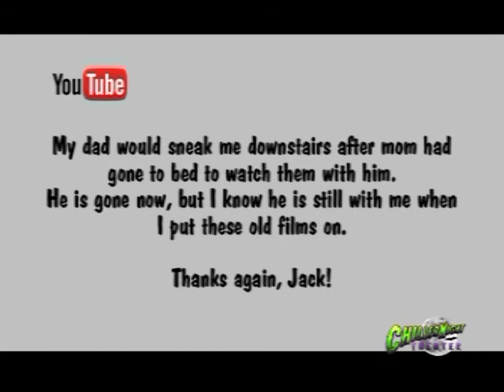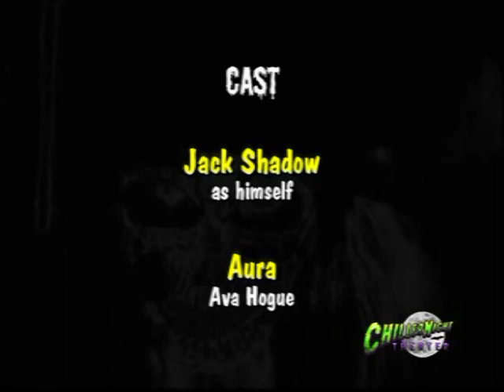Jack Shadow's dialog from "The Devils'Possessed"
This video clip is from Chiller Night Theater as Jack Shadow featured the movie "The Devil's Possessed".  These are Jack's skit segments (say that three times fast!!).